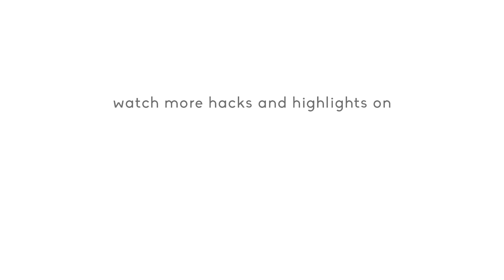BUILDING MY POCKET STOVE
Pocketman discovers fire!